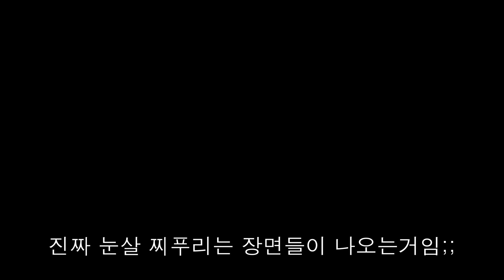그냥 극혐 혐오 광고 게임 다 쓰레기 왕비의 맛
아 진자 할떄마다 워ㅓ개ㅔㅔㄱㄱ